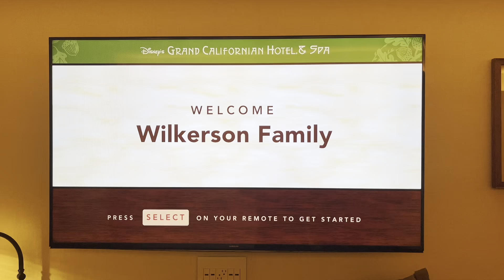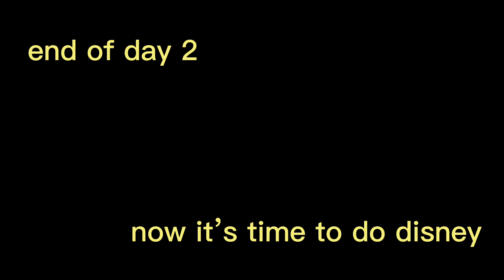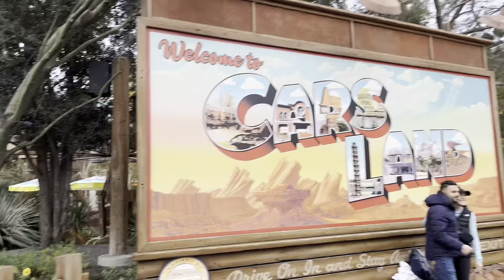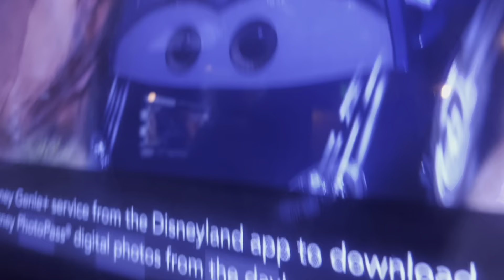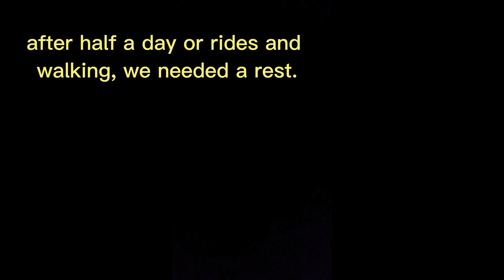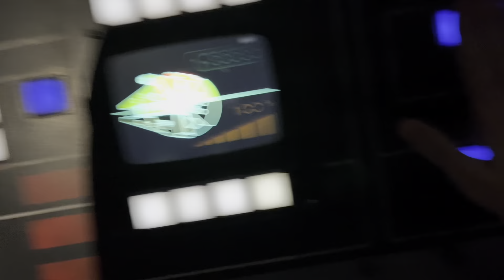We made Disneyland 1000% better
I went to Disneyland for fun after my softball trip. (Previous video) let me know what y’all think!